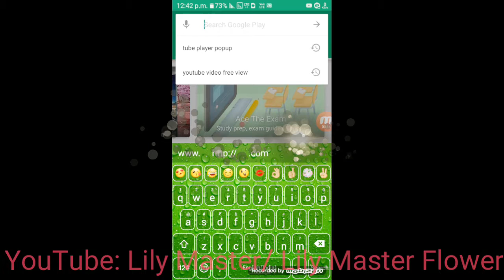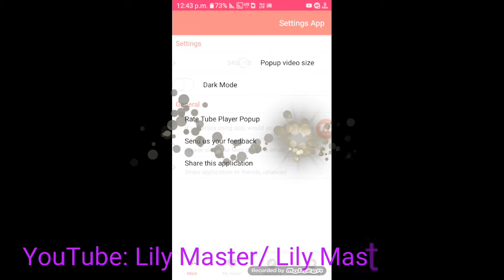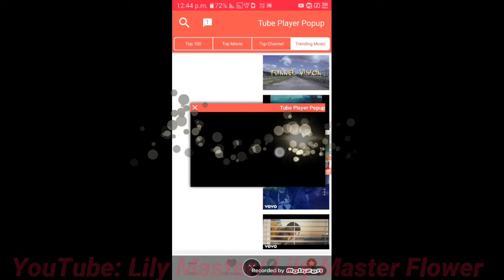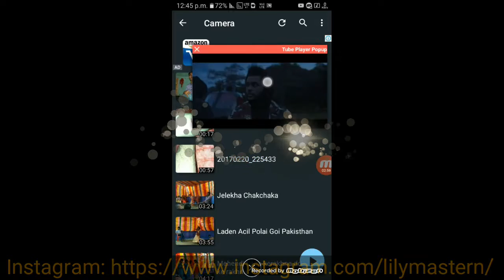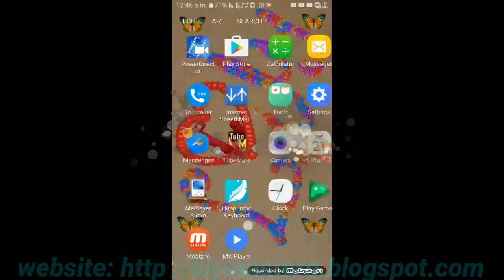See YouTube Video and same time control your MOBILE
Hallo Friend's Welcome to Lily Master Channel.